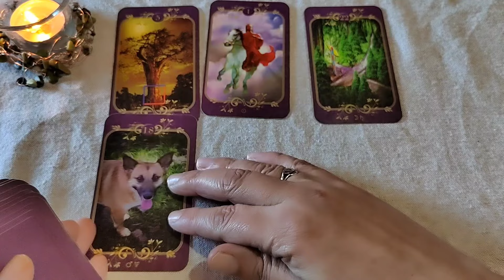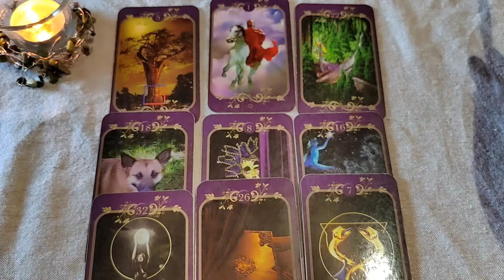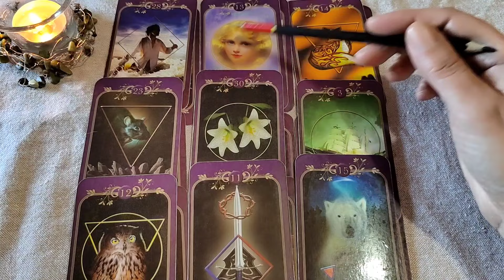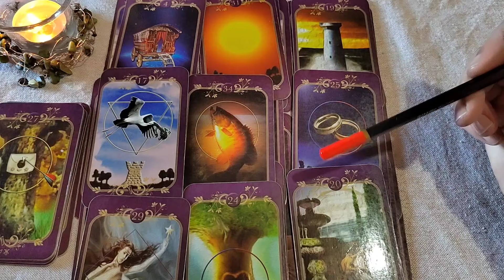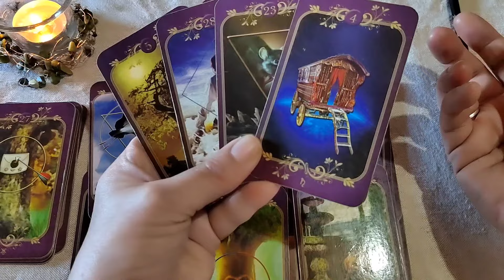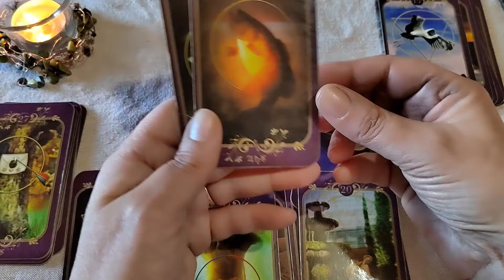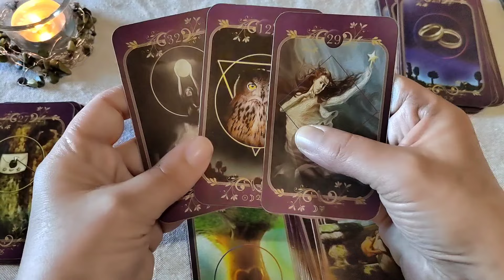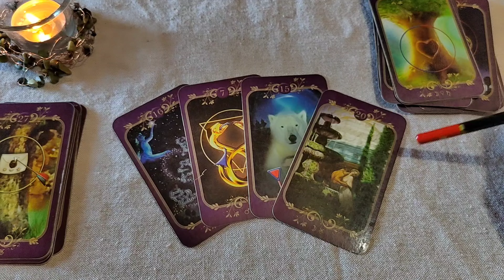BLIZANCI 🍀💖✨ lenormand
Najlepše hvala na komentarima, lajkovima, pracenju.

Za bolje uvide u naredne dane možete pogledati i za vaš znak podznak i mesec.
Znak u kome je vaše Sunce govori i o autoritetima u vašem životu, karijeri,... Mesec o bitnim ženskim figurama, majka, supruga, takodje i o našem psihoemotivnom stanju, domu. Podznak nam daje najčešće najobjektivniju sliku o našem životu generalno.. 🥰✨💖🍀

Hvala

Vasa
Elena Reader